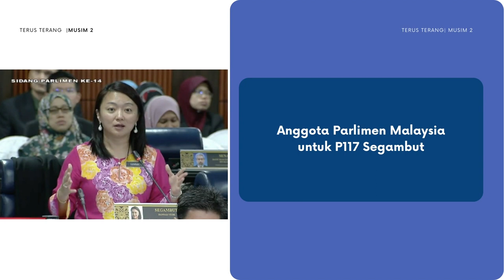[Episod 5] TERUS TERANG Musim ke-2 bersama YB Puan Hannah Yeoh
Kembali lagi dari studio Kita Budak Ampang, saksikan program Terus Terang bersama tetamu-tetamu yang perlu berterus terang!

Panel jemputan untuk episod minggu ini ialah  YB Puan Hannah Yeoh

Kongsikan video ini kepada kenalan anda juga. Terima kasih atas sokongan anda.

where each sale profit will be donated to those in need.